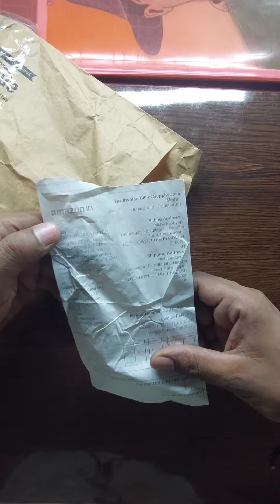Unboxing blending stump and How to use blending stump for sketching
unboxing blending stump and how to use blending stump for sketching and shading

Video highlights 👇
How do you use a paper blending stump?
How do you sharpen a paper stump?
What is a blending stump used for in drawing?
Can I use paper stump with colored pencils?

Buy paper stump 👇👇👇

Brustro Blending Stump Set of 5